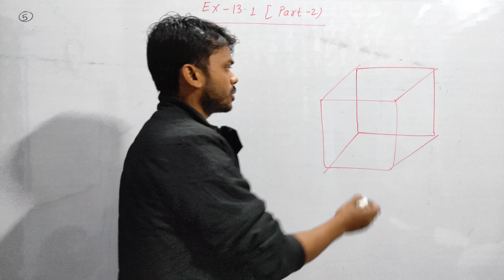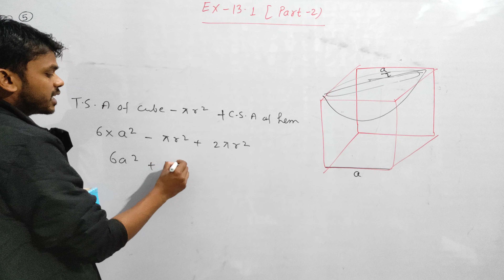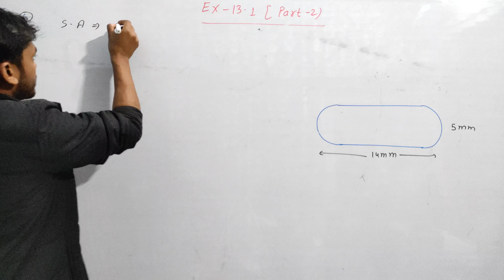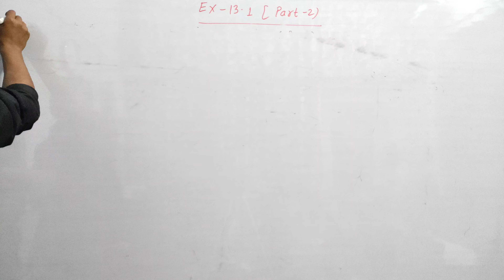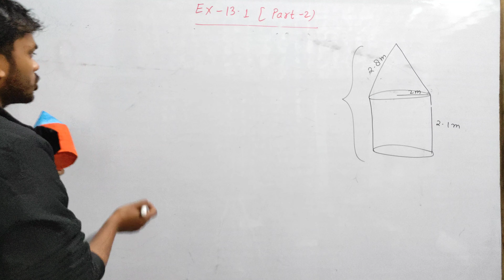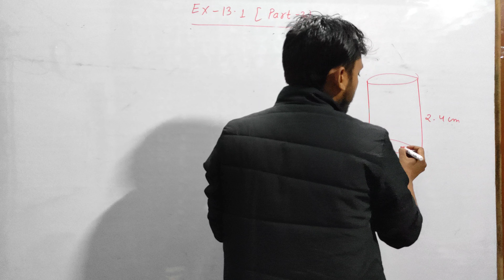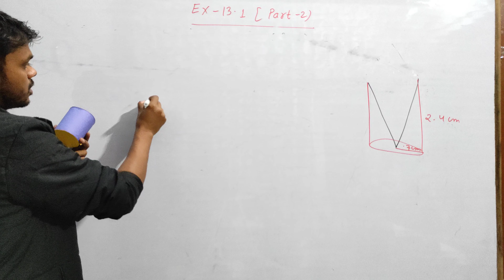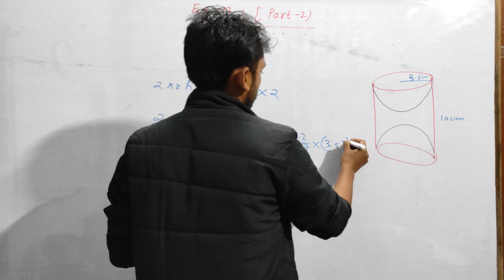Class 10 maths chapter- 13: Surface area and volume: Exercise- 13.1 solution part- 2 Question 5 to 9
I discussed Class 10 maths chapter- 13: Surface area and volume: Exercise- 13.1 solution part- 2 Question 5 to 9